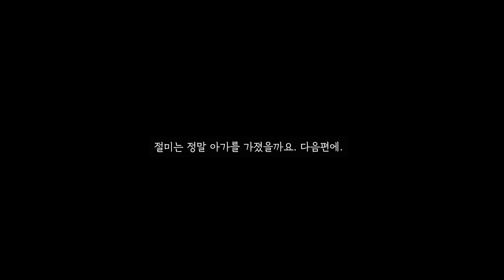골든햄스터 교배 영상 러브스토리 유일하게 합방 할 수 있는 날 (Golden hamster crossing video. The only day you can unite.)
안녕하세요. 왔쭈입니다.
드디어 절미와 후추의 러브스토리가 시작됩니다. 귀여운 햄스터들의 사랑이야기 영상으로 확인하세요.

 Hello. I'm Wassjju.
Finally, the love story of Zhumi and Huchoo begins. Check out the cute hamsters' love story video.

Subscription and like alarm settings give me a lot of power.

촬영카메라 - Shooting camera
Canon 200D 2 - Canon F-S 24mm F2.8 STM
Galaxy Note10+

장모 골든햄스터 미용하는 이유? 장모햄스터 분양 전 봐야하는 영상

햄스터 먹방이 어려운이유, 나만의 스위트홈

햄스터 너의 모든 부분이 사랑스러워

골든햄스터 2층 하우스 5분만에 만들어주기.

햄스터 반려동물 환장하는 간식 만들기 먹방.